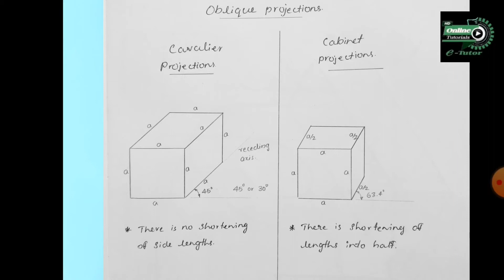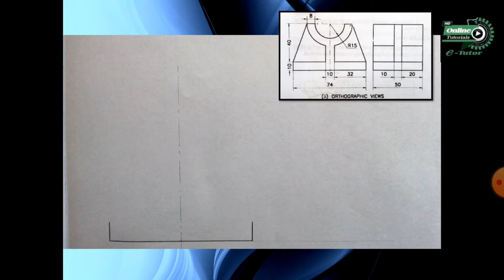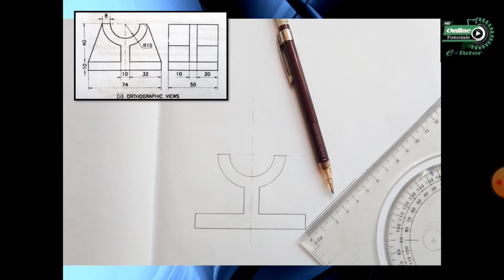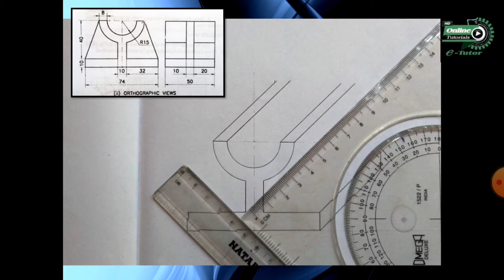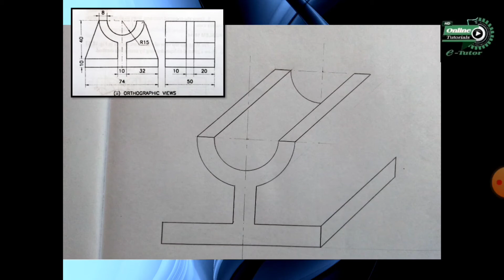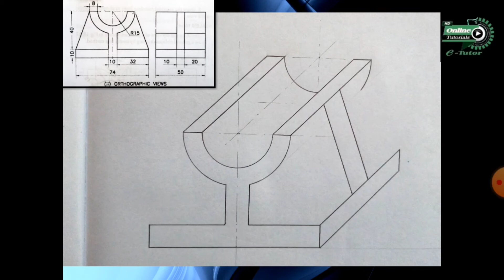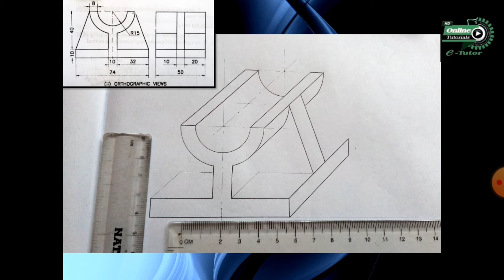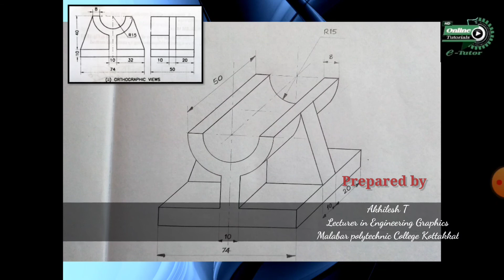Oblique projection-2 | Engineering Graphics | Malabar polytechnic College Kottakkal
Here explains about Simple steps of an oblique projection question